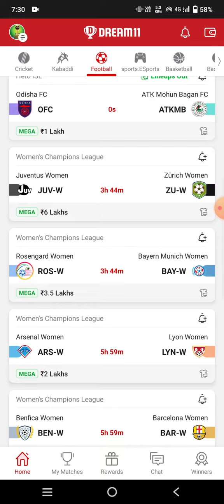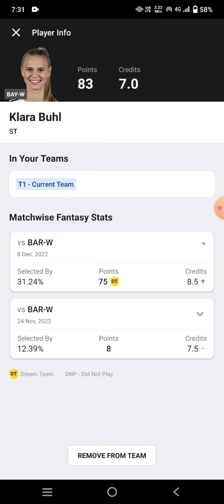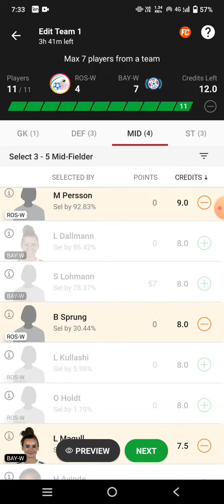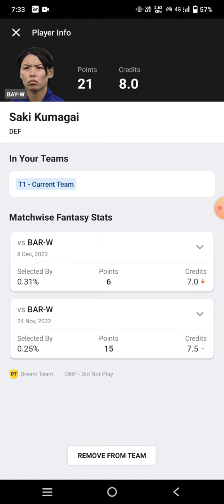ROS-W vs BAY-W Football Dream11 Team prediction win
ros-w vs bay-w
ros-w vs bay-w Dream11
ros-w vs bay-w Dream11 prediction
ros-w vs bay prediction

own risk"

1. This analysis  is based on my

2.Dream11 takes great care to comply with all central and state legislation in India to ensure that  users are fully protected. Every contest on  platform is carefully designed to comply with applicable statutes and regulations in India.

Thanks